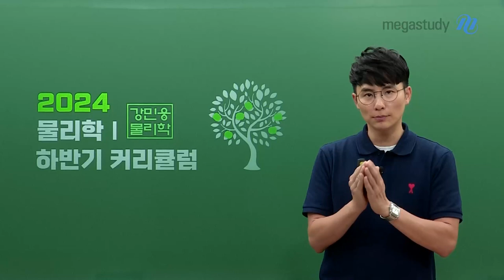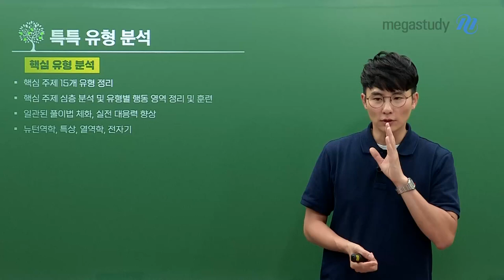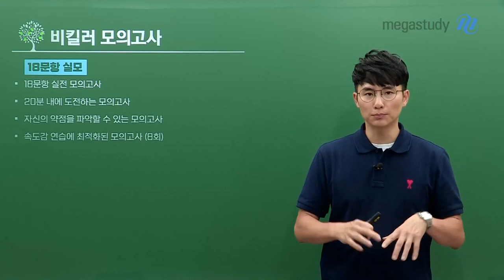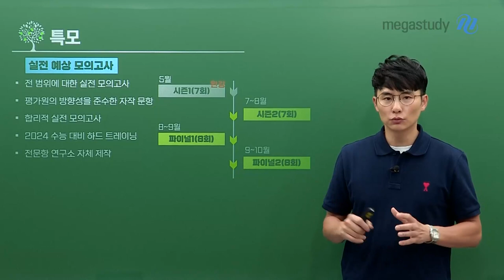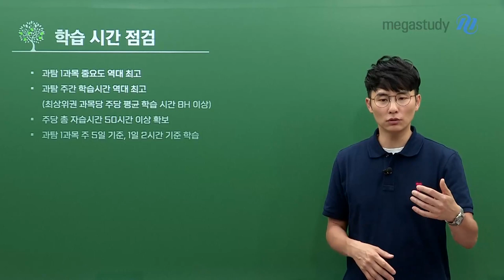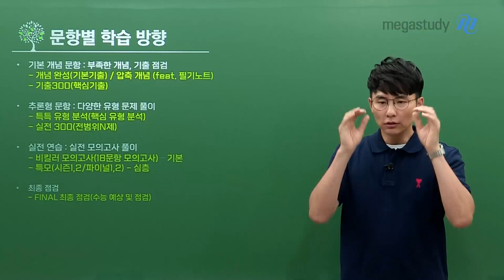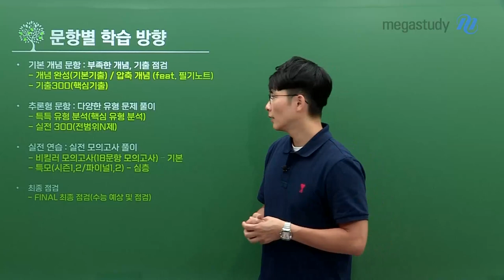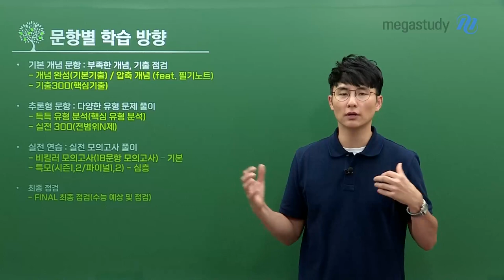[메가스터디] 물리학 강민웅쌤 - 민웅쌤의 2024 물리학l 하반기 커리큘럼 가이드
다가오는 여름방학, 어떻게 학습 계획을 세워야 할지 모르겠다면?
민웅쌤과 함께 영상을 보면서 하반기 학습 계획을 세워봅시다!

★2024학년도 하반기 주요 커리큘럼★
[7월~8월]
- 실전 300
- 비킬러 실전 모의고사
- 특모 시즌2

[9월~11월]
- 특모 파이널 1/2
- 최종점검 FINAL

■여름방학 동안 이것만은 꼭!■
[학습 시간 점검]
- 과탐 한 과목 중요도 역대 최고
- 과탐 주간 학습 시간 역대 최고
  (최상위권 과목당 주당 평균 학습 시간 8시간 이상)
- 주당 총 자습시간 50시간 이상 확보
- 과탐 한 과목 주 5일 기준, 1일 2시간 기준 학습

성적을 끌어올릴 수 있는 최적의 기회!
현재 자신의 위치와 부족한 점을 꼼꼼하게 파악하고
자신의 페이스에 맞는 하반기 커리큘럼을 잘 세우시길 바랍니다.

자세한 내용은 캐스트 영상을 통해 확인해 보세요~!